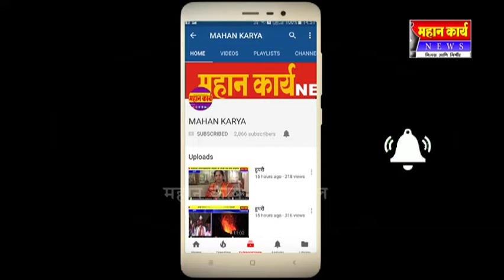येडूर येथील वीरभद्र विशाळी यात्रेला मोठा प्रतिसाद